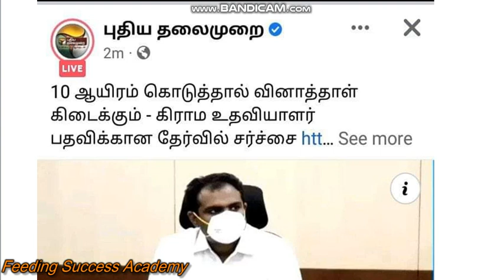கிராம உதவியாளர் எழுத்துத் திறன் தேர்வு சுவாரசியங்கள் 😅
Biology Important Questions link

History Nook & Corner Questions

Tamil A-Z Questions